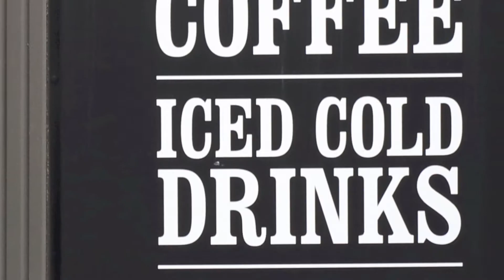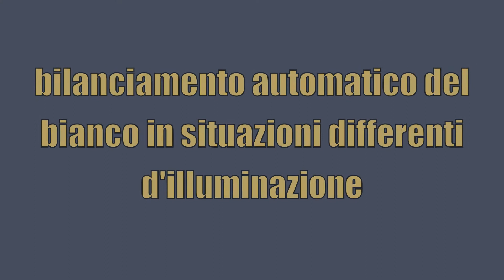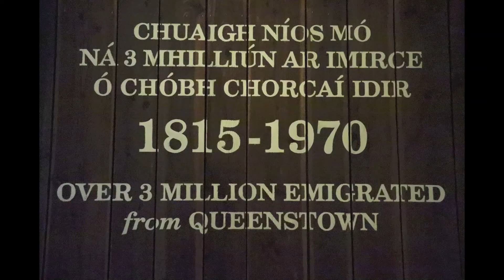Canon EOS M5, la piccola grande mirrorless, test sul campo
Piccola e potente, ideale per la fotografia di viaggio e di reportage. Abbiamo provato, come sempre in condizioni reali d'impiego, la Canon EOS M5 con lo zoom tuttofare 18-150mm. Chiedeteci i file originali e giudicate anche voi i risultati.